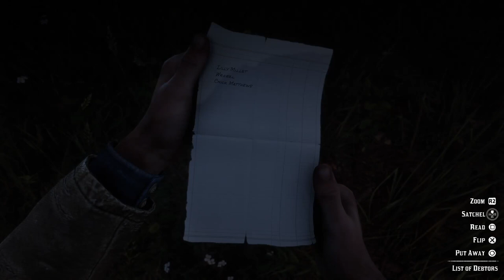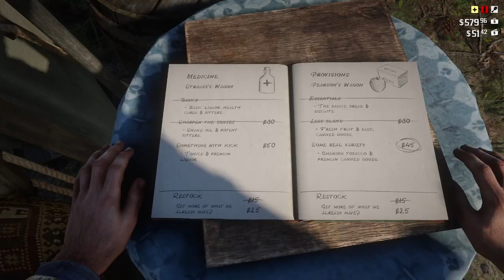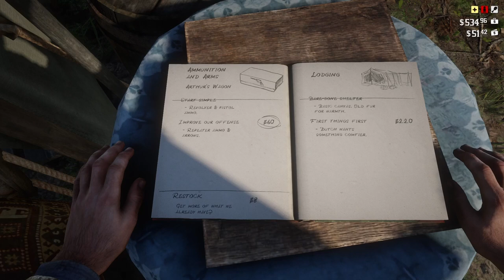immersive RDR 2 story play - no Minimap (02)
"Money Lending and Other Sins - I"
An attempt to play the game in a manner that doesn't spoil the beautiful and very atmospheric world.
Slow, without the distraction of a minimap and with minimal HUD.

Rob Wiethoff (actor playing John Marston) has this quote from his mum:
"Happyness is not a destination, you have to enjoy the journey"
And that is what my video is about. Don't rush from A to B.  Look and listen instead.

markers:
00:45 Money Lending and Other Sins - I
07:20 Palomino Dapple
13:40 a sheriff's stash
19:30 Wróbel
27:05 whitetail deer
29:55 loosing a duck
32:40 indian tobacco
37:35 contributions